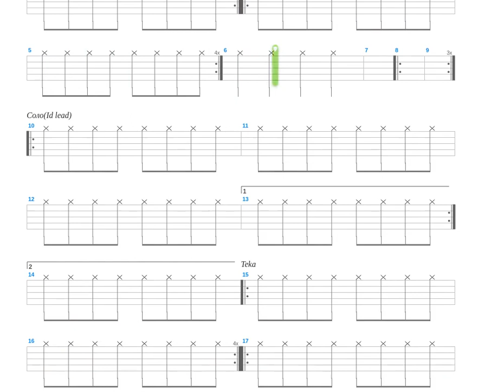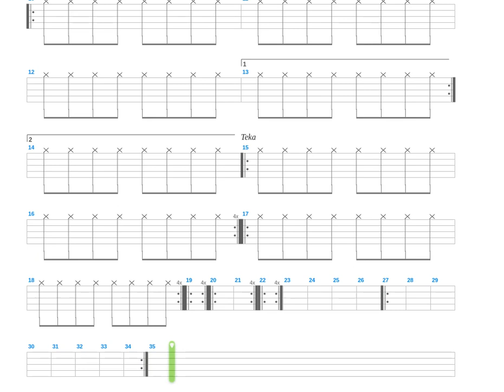Бумеранг + Слот + Drum only + Drum tab